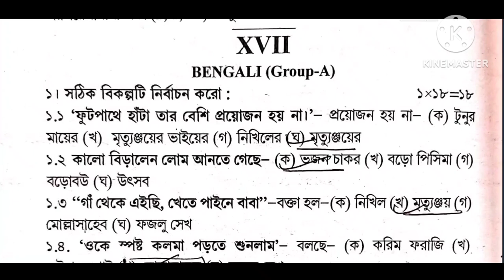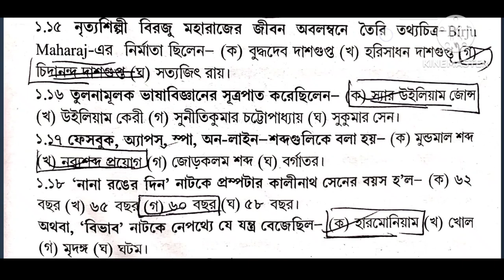hs Bengali Suggestion 2024 // 2024 Class 12 Bengali Suggestion// abta solution 2024 Class 12